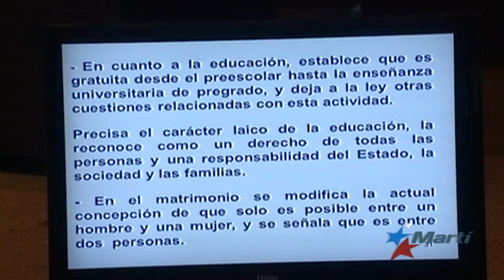Nueva Constitución mantendrá intactas restricciones a libertad de expresión en Cuba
La libertad de expresión, de prensa y asociación continuarán siendo asignaturas pendientes en la nueva Constitución que aprobará el régimen cubano tras la llamada consulta popular del documento a partir del 13 de agosto.